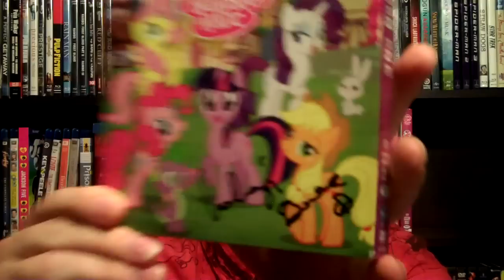Brony Vlog - Hey Ocean Concert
Three Weeks Ago I went to see Ashleigh Ball and her band Hey Ocean! at the Hard Rock Cafe! It was a swell time so I thought I'd share my experience with you guys.